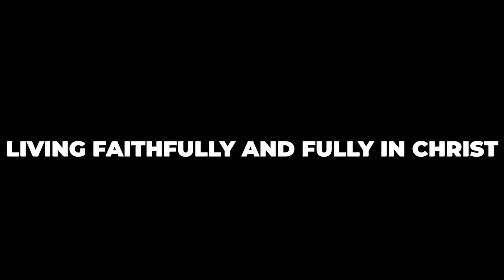A Second Wind | Min. Cynthia Jacko-Wise | 10.23.22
Isaiah 40:28-31 NRSV
1. Remember who God Is
2. Remember you're human
3. Make an exchange

Baptist Grove Church, Rev. Dr. Bankole Akinbinu, Senior Pastor.